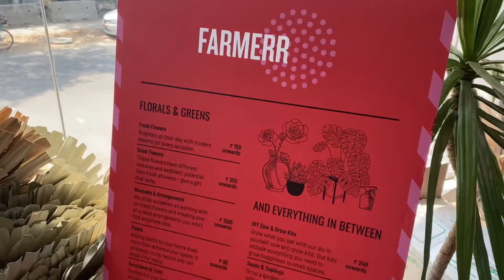Home decor || Farmerr Showroom || shopping decor’s || Akilavlogsinkannada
Hello everyone

I personally love decor items from farmerr so am sharing details about shop. Do u guys find interesting can check out their showroom offline / and online too

Farmeer showroom address:

39/32, 5th Cross Rd, Siddaiah Rd, Wilson Garden, Bengaluru, Karnataka 560027.

It’s all about recipes/ travel and daily lifestyle vlogs